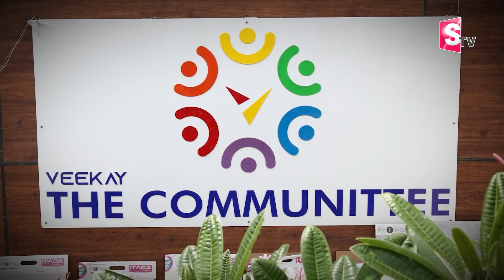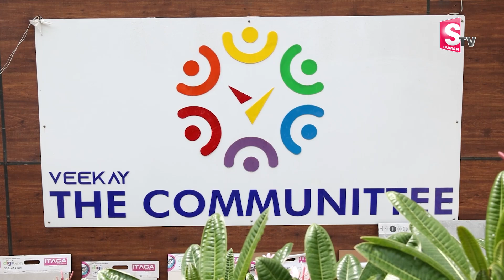Veekay Infrastructures | Gated Community 2&3 BHK Flats At Low Cost In Mokila